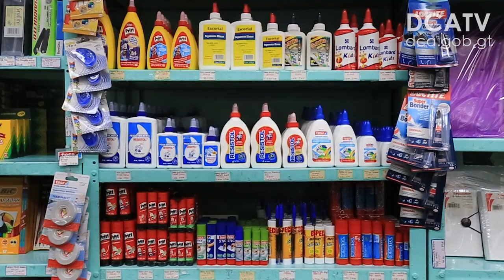Padres de familia inician la compra de útiles escolares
De acuerdo con el Ministerio de Educación, el 8 de enero dará inicio el año lectivo 2020 para establecimientos públicos y privados, por lo cual padres de familia acudieron hoy a las diferentes librerías a comprar los útiles escolares de sus hijos.

Martín Grijalva, uno de los progenitores, comentó: “Preferí venir hoy para adelantar la compra de los útiles de mis hijos, ya que otro día va haber mucha afluencia de compradores”.

De igual forma, Norma Hernández, madre de familia, dijo que estuvo ahorrando desde julio del año pasado, lo que le permitió cancelar las inscripciones y colegiaturas de sus hijos. Agregó: “Nos abstuvimos en gastar más de lo planificado y administré bien mi aguinaldo y el bono 14”, expresó.

Supervisión de precios
Durante enero y febrero, la Dirección de Atención y Asistencia al Consumidor (Diaco) y la Procuraduría de los Derechos Humanos (PDH) llevarán a cabo operativos en las librerías para verificar el precio justo de los útiles escolares.

Autoridades de la Diaco y la PDH instan a las familias guatemaltecas a denunciar cualquier abuso en los centros educativos, como que los obliguen a comprar bolsas y marcas especificas de útiles que ofrecen los establecimientos.

Fernando Trabanino, representante de la Defensoría al Consumidor, dijo que los padres de familia tienen derecho a elegir precios y calidad que se adecuen al presupuesto familiar.

“Al detectar anomalías en los precios y abusos en los establecimientos educativos deben denunciar al 1544, de la Diaco, y al 1555 de la PDH”, subrayó.